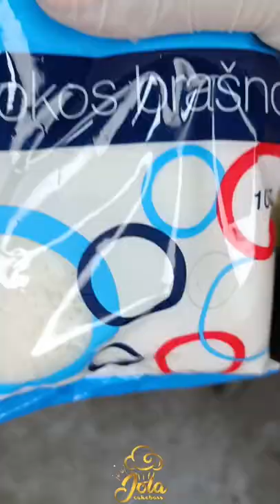Ladies love Flamingo cake. Let's do it!!! 🦩🦩🍹🦩🦩🌷